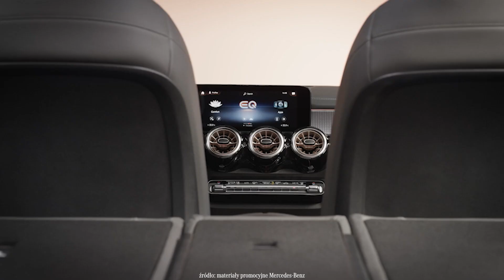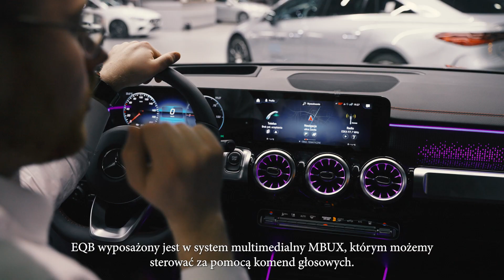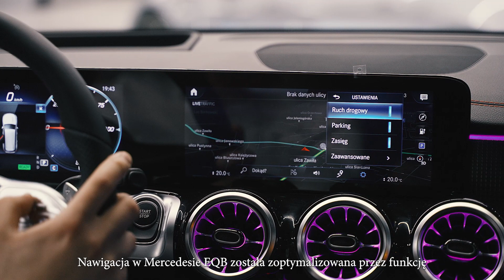Poznaj z nami Nowego, elektrycznego Mercedes EQB z zasięgiem 420km.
👉 Poznaj 𝗡𝗼𝘄𝗲𝗴𝗼, w pełni elektrycznego 𝗠𝗲𝗿𝗰𝗲𝗱𝗲𝘀𝗮 𝗘𝗤𝗕 z zasięgiem do 𝟰𝟮𝟬𝗸𝗺.
Dowiedz się jak szybko naładujesz go od 10 do 80%, z jakich wersji silnikowych możesz wybierać oraz czym jest 𝗘𝗹𝗲𝗰𝘁𝗿𝗶𝗰 𝗜𝗻𝘁𝗲𝗹𝗹𝗶𝗴𝗲𝗻𝗰𝗲. O tym wszystkim opowie Ci nasz 𝗣𝗿𝗼𝗱𝘂𝗰𝘁 𝗘𝘅𝗽𝗲𝗿𝘁 - Michał 🙋‍♂️